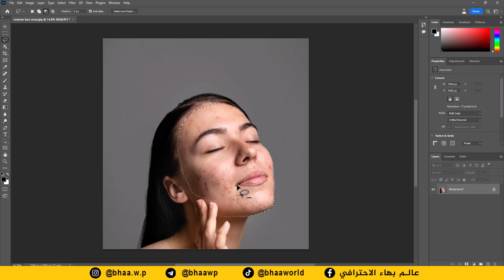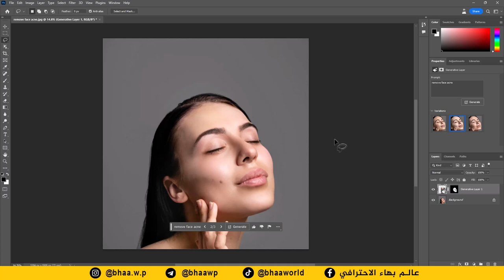كورس الذكاء الصناعي باستخدام برنامج فوتوشوب | تصفية بشرة الوجه